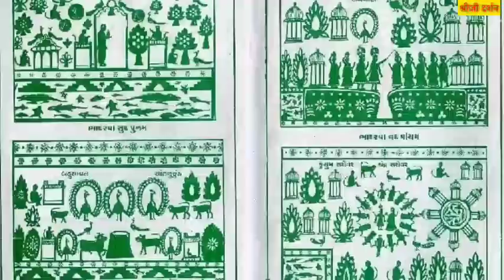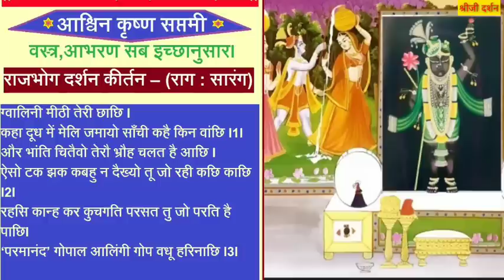क्या है आज के दर्शनों का भाव। श्रीनाथजी का हरे मल्लकच्छ टिपारे का सुंदर श्रृंगार।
श्रीनाथजी के आज के दर्शन।
आश्विन कृष्ण सप्तमी
बुधवार, 9 सिंतबर 2020

क्या है आज के दर्शनों की भाव भावना।

श्रीनाथजी का हरे मल्लकच्छ टिपारे का सुंदर श्रृंगार।